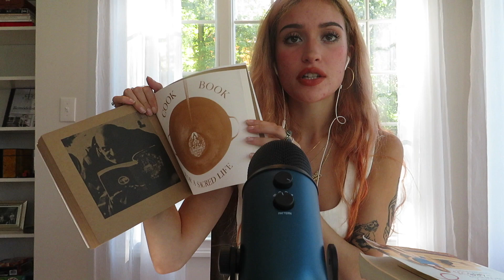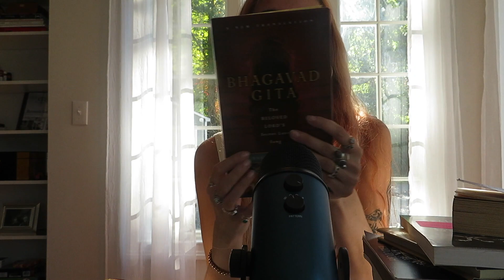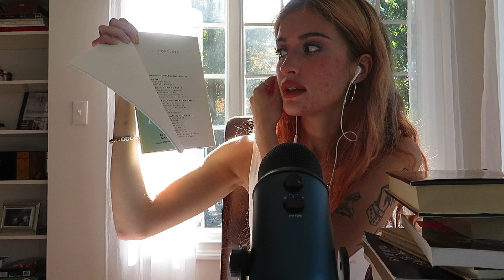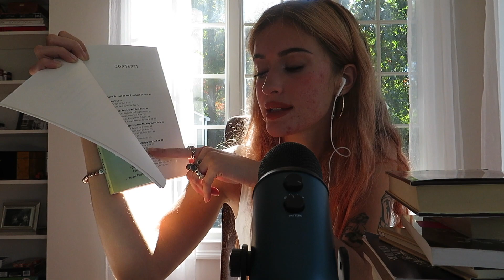asmr | show & tell of my favorite spiritual books (soft spoken with tapping + reading)